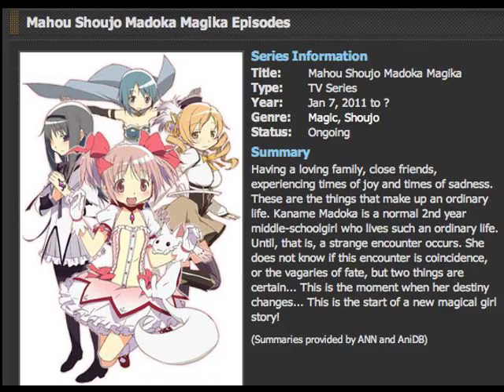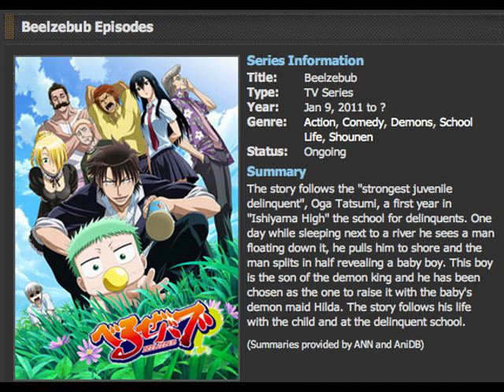Anime of 2011 part 9 (Beelzebub)